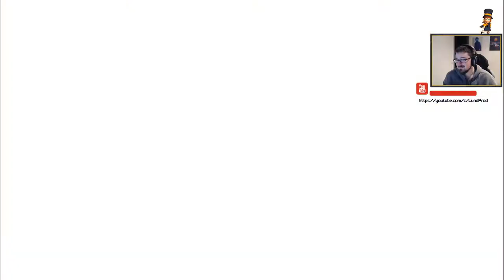Final Fantasy IV : The After Years - Rydia Ep.3 : Jouons aux poupées